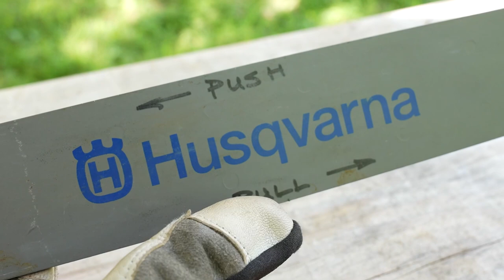Chainsaw Safety | Reactive Forces | Episode 7 | Forest to Farm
In the final episode of the Chainsaw PPE & Safety series, Brian and Scott discuss the reactive forces of chainsaw operation. Tune in now to understand how kickback and reactive forces affect the operation of a chainsaw so you don't get injured, or worse, killed!

In an effort to make our product reviews relative to each other, we started using the same scoring criteria across the board as of Sept 2022. Please note, we heavily favor American made products. Watch the video at the following link for an explanation of our evaluation system.